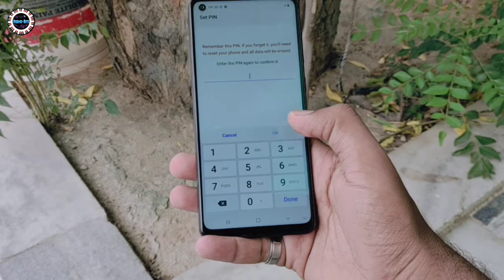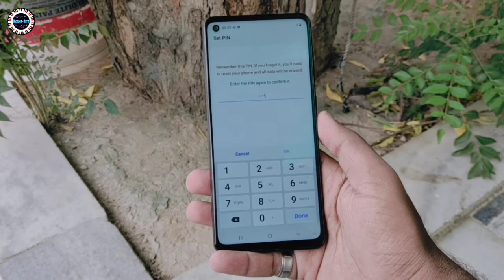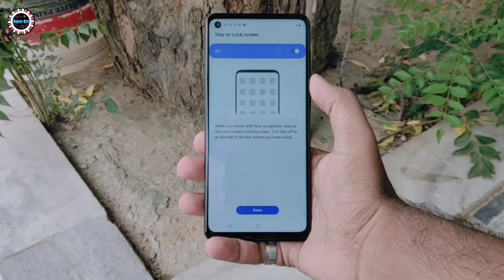Samsung Galaxy A21s || Fingerprint & FaceUnlock Test 🔥🔥🔥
details

48MP (F2.0) quad rear camera +8MP (F2.2) ultra wide camera +2MP (F2.4) depth camera +2MP (F2.4) macro camera | 13MP (F2.0) front facing punch hole camera

16.40 centimeters (6.5-inch) TFT infinity-O display with capacitive touchscreen and HD+ resolution with 720 x 1600 pixels resolution

Memory, Storage & SIM: 4GB RAM | 64GB internal memory expandable up to 512GB | Dual SIM dual-standby (4G+4G)

Android v10 operating system with 2.0GHz Exynos 850 octa-core processor

5000mAH lithium-ion battery

1 year manufacturer warranty for device and 6 months manufacturer warranty for in-box accessories including batteries from the date of purchase

Box also includes: Travel adapter, USB cable, ejection pin and user manual